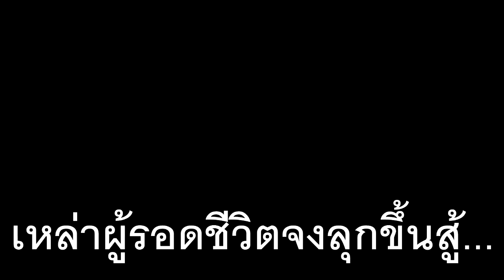[MMD Boomer Thailand] โลกใบนี้มั่วไปหมดแล้ว!!!!!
สวัสดีครับ กระผม Boomer นะครับ วันนี้ผมลองทำคลิปหนัง MMD Intro สั้น ๆ เล็กน้อย เพราะว่าผมโหลด Model ใหม่ ๆ มา ก็เลยลองทำดูครับ ไม่มีอะไรเป็นพิเศษ

ใครก็ได้ช่วยเม้นหน่อยว่า จะเอาเรื่องอะไรมาทำฮา ๆ ดี ผมคิดไม่ออกจะคิดเองอยู่แล้วครับ